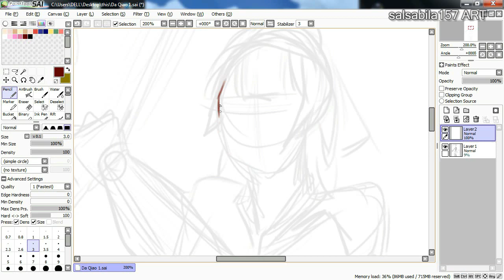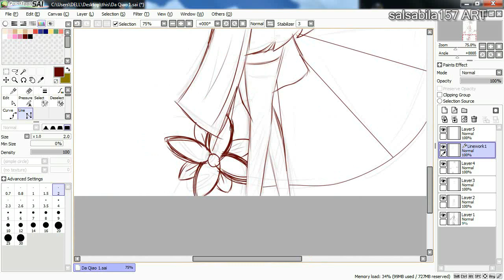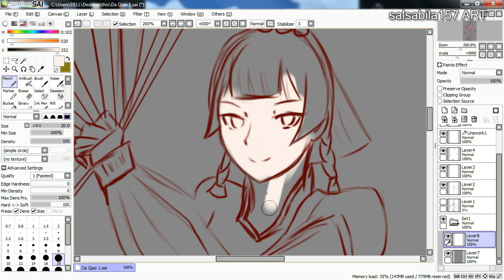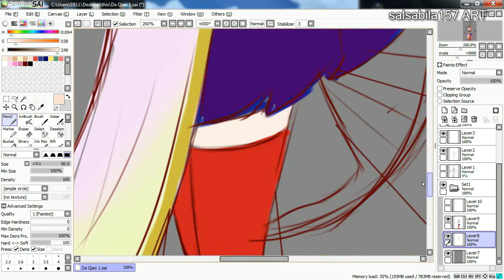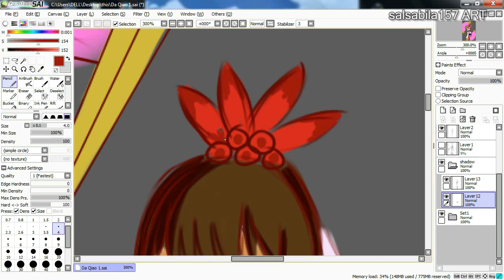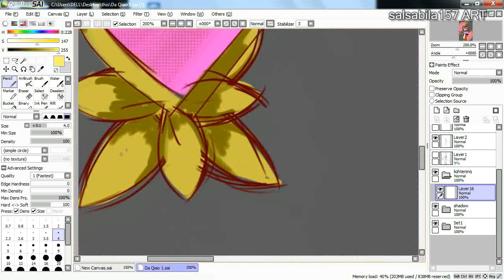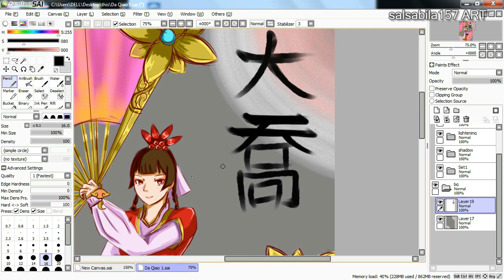SpeedDrawing : Character Warriors Orochi - Da Qiao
I hope u like it :'D

Apk in used : Paint Tool SAI

Editing Video : Filmora

Editing Audio : Music Speed Changer

Backsound :
1. Warriors Orochi BGM - Optic Line
2. Warriors Orochi 3 BGM - Limpid Light
3. Warriors Orochi BGM - Limpid Luster